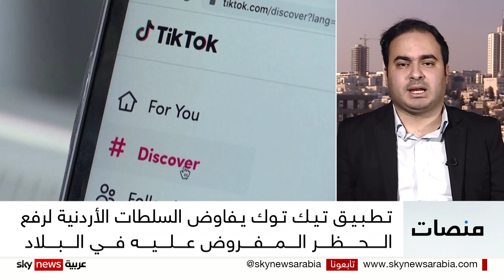تيك توك يفاوض الأردن لرفع الحظر عنه.. هل يعود التطبيق الجدلي؟